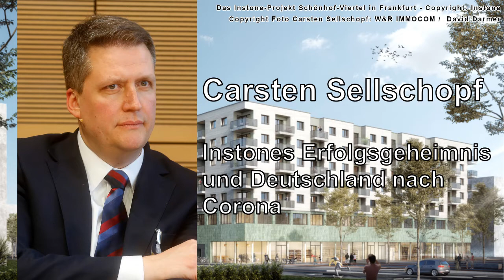Podcast #9: Carsten Sellschopf über die Immobilienwirtschaft nach Corona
Instone Real Estate ist einer der größten Wohnentwickler Deutschlands. Was macht den Erfolg des börsennotierten Unternehmens aus? Und welchen Einfluss nimmt die aktuelle Corona-Situation auf die laufenden Bauprojekte? Antworten dazu liefert Carsten Sellschopf, bei Instone als COO für Berlin und Hamburg verantwortlich, im neuen Immobiléros-Podcast. Außerdem erklärt Carsten Sellschop, warum er bestimmte Eingriffe der Politik gar nicht so schlimm findet und welche dann doch – und warum er sich um die Entwicklung von Wohnungsprojekten wenig Sorgen macht.